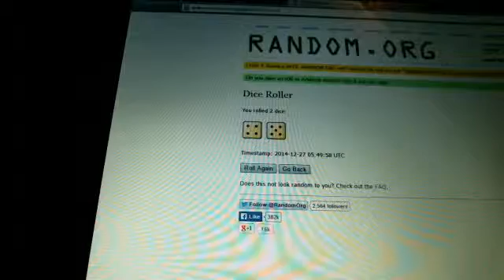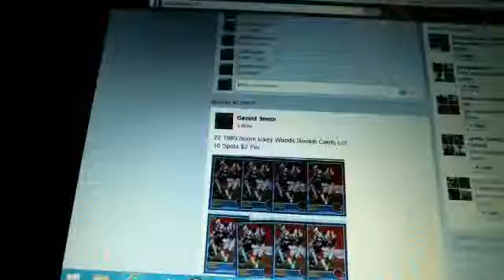Webcam video from December 26, 2014 09:49 PM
topps chrome box